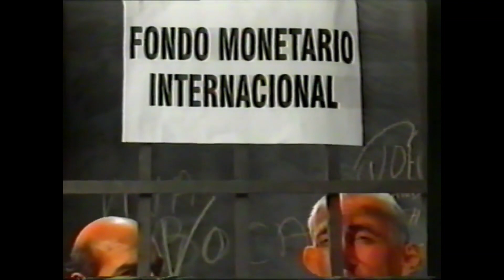EL PAPARAZZI Episodio 121 "Mingo Feroz"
EL PAPARAZZI
Conduccion  Jorge Rial
Humorista Alejandro Vega Martinelli
Guion Rolo Villar y Alejandro Vega
CANAL 9 BsAs Argentina
Sketch  "Mingo Feroz"
Actores Jaimito Cohen  Juan Diaz Cuchuflito  Los dobles de Domingo Cavallo  Bill Clinton  Andres Calamaro
Voz en Off  Rolo Villar
Año 1996
Compaginado en Cuenca España por Roberto Escudero Cruz
Julio 2023